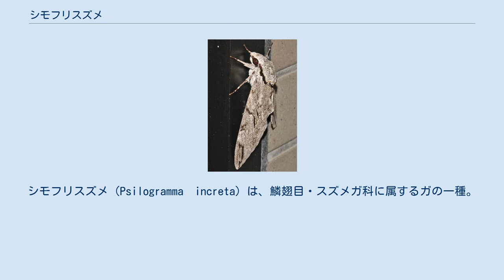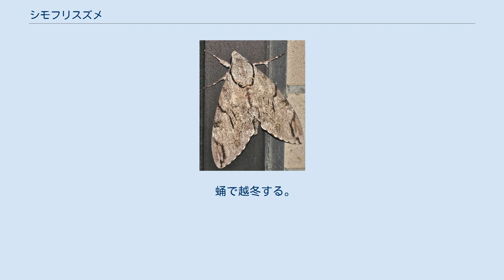シモフリスズメ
シモフリスズメ（Psilogramma　increta）は、鱗翅目・スズメガ科に属するガの一種。
 頭の先端が鋭角的にとがっているように見える、やや大きめのスズメガ。
同じスズメガ科のセスジスズメやウンモンスズメとくらべても一回りほど大きい。
灰色の翅に不連続な褐色条がまばらに入る。
 止まっている姿を後から見るとかなり不気味であるが、顔には黒く丸い目と口吻、触角がバランスよく配置されており精悍な顔つきとなっている。
 幼虫は緑色だが、クチバスズメやトビイロスズメと違って体表はつるつるしている。
蛹化直前の幼虫は紫色になる。
 日本全国に生息。
成虫は昼間は壁や樹幹などに止まって寝ているが、夜になるとホバリングしながら花から花へ蜜を吸う。
よく灯火にも来る。
 幼虫の食草はイボタノキ、クサギ、シソ、オリーブ、ネズミモチ、トネリコ、ノウゼンカズラ、キリ、サカキ、ナスなど。
 蛹で越冬する。
この蛹はおもしろい形をしており、成虫になった時に口吻となる部分がマグカップの取っ手のように飛び出ている。
その先は少し膨らんでおり、口吻が内側へ折り返す。
 夏場などに日陰を求めて、干してある洗濯物に潜入することがたびたびある。